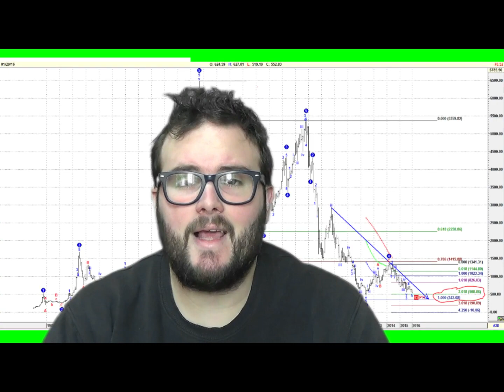ΚΑΛΛΙΕΡΓΕΙΑ ΑΓΚΙΝΑΡΑΣ OGEOPONOS.FARM ΟΝΟΥΦΡΙΟΣ ΔΗΜΗΤΡΑΣ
ΜΠΕΙΤΕ ΣΤΗ ΣΕΛΙΔΑ ΓΙΑ ΠΕΡΙΣΣΟΤΕΡΑ ΝΕΑ ΠΟΥ ΑΦΡΟΡΟΥΝ ΤΟΝ ΑΓΡΟΤΙΚΟ ΤΟΜΕΑ

ΕΛΑΤΕ ΣΤΟ ΓΡΑΦΕΙΟ ΑΝ ΘΕΛΕΤΕ ΝΑ ΛΥΣΟΥΜΕ ΤΟ ΠΡΟΒΛΗΜΑ ΠΟΥ ΑΦΟΡΑ ΤΗΝ ΓΕΩΡΓΙΚΗ ΣΑΣ ΕΚΜΕΤΑΛΕΥΣΗ

υπεύθυνος γεωπόνος τε δημητράς ονούφριος από την αχαραβη βόρεια  Κέρκυρα